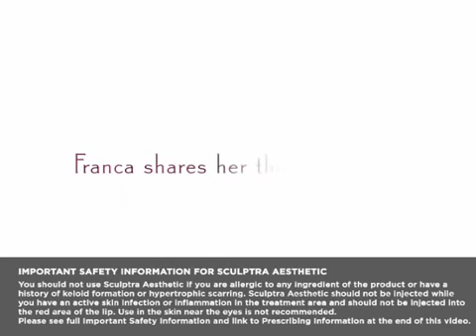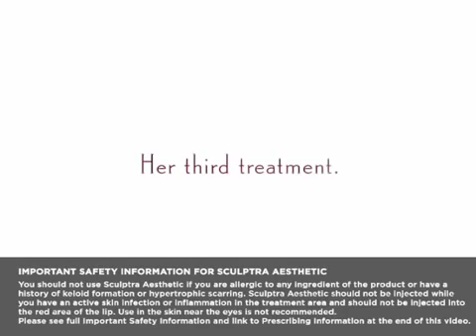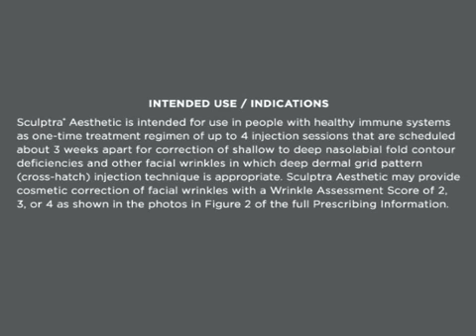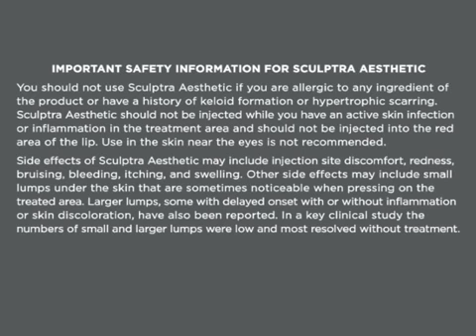Patient Testimonial Sculptra® Aesthetic injectable poly L lactic acid